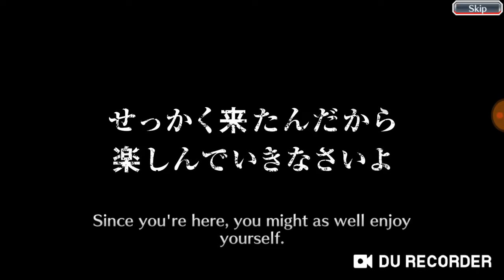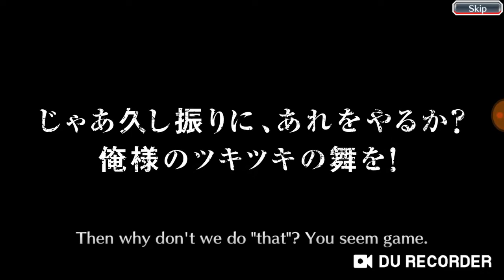Bleach Brave Souls-500 orbs summons for The Spirit Society,3 new heroes